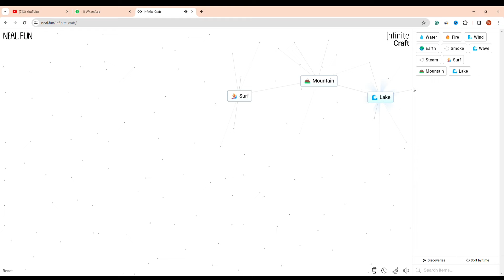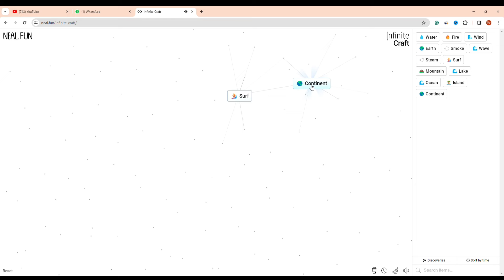How To Make Australia In Infinite Craft (2024)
Want to make Australia in Infinite Craft? Here's everything you need to know to make or craft Australia in Infinite Craft.